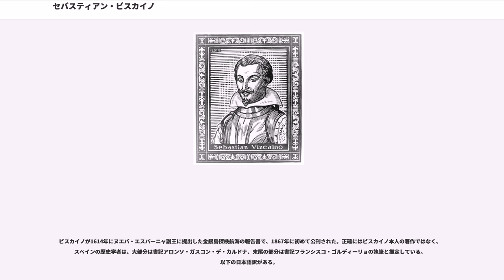セバスティアン・ビスカイノ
セバスティアン・ビスカイノ（Sebastián Vizcaíno, 1548年 - 1624年）は、スペインの探検家。

スペインのウエルバに生まれる。

1583年にヌエバ・エスパーニャに渡り、1586年から1589年まではマニラ・ガレオンの貿易商人としてフィリピンとヌエバ・エスパーニャの間を往復した。

1593年、カリフォルニア湾西岸での真珠採取の権利がビスカイノに譲渡された。ビスカイノは3隻の船でバハ・カリフォルニアのラパスまで航行することに成功した。現代のラパスという名前もビスカイノが与えたものである（エルナン・コルテスはサンタクルスと呼んでいた）。ビスカイノはラパスに植民しようとしたが、補給の問題、モラルの低下、火災の発生によって、すぐに撤退することになった。

1601年、ヌエバ・エスパーニャ副王のモンテレイ伯爵は、ビスカイノを第二の探検の長に任命した。今回の探検の目的は、マニラからアカプルコへ帰るスペインのマニラガレオン船のために、アルタ・カリフォルニアの地に安全な港を探すことにあった。また、60年前にフアン・ロドリゲス・カブリリョが探索したカリフォルニアの海岸線を詳細な地図に描くことも要求されていた。1602年5月5日、ビスカイノは3隻の船でアカプルコを出発した。旗艦の名はサンディエゴであり、ほかの2隻の名はサントマスとトレスレイェスであった。

11月10日、ビスカイノはサンディエゴ湾にはいり、その地を命名した。チャンネル諸島のサンタバーバラ島やポイント・コンセプション、サンタ・ルシア山脈、ポイント・ロボス、カーメル川、そしてモントレー湾などの重要な地名はビスカイノの命名に由来する。このため、1542年にカブリリョがつけた名称のいくつかは消え去ることになった。

トレスレイェスの船長であったマルティン・デ・アギラルはビスカイノと別れてさらに北上し、現在のオレゴン州のブランコ岬か、あるいはクーズ湾まで到達した可能性がある。

ビスカイノの航行の結果、モントレーにスペイン人を植民させようという騒ぎがおきたが、間もなくモンテレイ伯爵がペルー副王に転任し、後任者がモントレーに興味をもたなかったため、植民地化にはさらに167年間待たなければならなかった。植民地化のための探検を1607年に行う計画が1606年に許可されたが、延期の後、1608年に放棄された。

1611年（慶長16年）、2年前にフィリピン前総督ドン・ロドリゴ一行（サン・フランシスコ号）が、帰還のためアカプルコへ向けての航海中台風に遭い上総国岩和田村（現御宿町）田尻の浜で難破し救助された事への答礼使として、ヌエバ・エスパーニャ副王ルイス・デ・ベラスコにより派遣され、二代目「サン・フランシスコ号」で来日した。なおこの人選は、ヨーロッパの鉱山技術に興味があった徳川家康の要請に沿ったもので、同時にヌエバ・エスパーニャ側にも日本の金や銀に興味があったことによるとされ、日本近海にあると言われていた「金銀島」の調査も兼ねていた。

3月22日にヌエバ・エスパーニャ（現在のメキシコ）のアカプルコを発ち、6月10日浦賀に入港、6月22日に江戸城で徳川秀忠に謁見し、8月27日に駿府城で家康に謁見する。しかし第一に通商を望んでいた日本側に対し、ヌエバ・エスパーニャ側の前提条件はキリスト教の布教であり、友好については合意したものの、具体的な合意は得られなかった。

家康から日本沿岸の測量についての許可の朱印状は得られ、11月8日に仙台に着き、11月10日に伊達政宗に謁見、11月27日から仙台藩の北部沿岸の測量を始める。12月2日、気仙郡越喜来村（現大船渡市）沖を航海中に慶長三陸地震の大津波に遭遇したが、海上にいたため被害はなかった。測量を終えて12月8日に仙台へ戻り、次いで南下し九州沿岸まで測量を行った。

日本沿岸の測量を終え、1612年（慶長17年）9月16日に家康、秀忠の返書を受け取り、ヌエバ・エスパーニャへの帰途につく。帰途金銀島を探すが発見できず、11月14日暴風雨に遭遇二代目「サン・フランシスコ号」が大破損し浦賀に戻る。

乗船を失ったため、ヌエバ・エスパーニャへ帰るための船の建造費の用立てを幕府に申し入れたが、日本側の外交政策の変更もあって断わられ、1613年（慶長18年）にルイス・ソ...